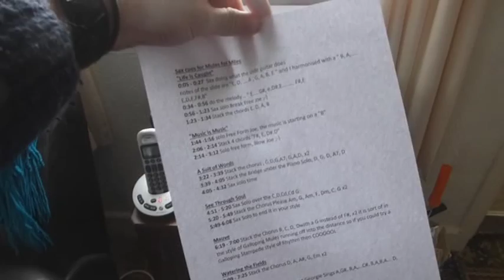Road Map to Mules for Miles #3 The Rainbow Mandrills In the Studio recording a song Warren Haynes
Episode #3 of The Road Map for Mules for Miles album by The Rainbow Mandrills is a look inside the Recording process of our ways in Mandrill-Land. Every song starts in Pete's bedroom & then gets assembled over months by all the performing Mandrills whenever we can get together. This is a look at the recording process 1 step at a time for the opening song on the upcoming Album#4 "Mules for Miles" this song is called "Life is Caught" I hope you enjoy it . Clips of Raw Recordings of Everyone thats recorded on the song. PLUS Storys and footage of chatting with Warren Haynes! and our lovely Beethoven too.
& we are on Itunes & Amazon too
Love The Rainbow Mandrills in order of Appearance Pete Richardson , Lincoln Elliott, a chat with Warren Haynes, James Goode, Joe Driffield, Tom Barker, Carl Perkins, Annie Daffern, Joe McGlohon & Elliott Randall & a photoslide bringing an unmixed version all together

Hey it's time,
hey its time
To pick myself up
By the scruff of the neck
I look in the mirror
See such a wreck

Crack away
at this thick crust
There's a distant shining light
in my soul dust
Its smothered dim
from so much hurt
But there are diamonds
in my clods of dirt

Oh It's time
To throw it away
All this holding on
won't blow me away

Life is caught in ever constant changes
My road behind is full of crashed and out burned plans
The key I feel lies in a beautiful stranger
And remembering I hold the power in my own 2 hands

I know deep inside me
I got a burning flame
But outside my control
The worlds like a sea untamed

Washing over
These dreams un-chased
Drowns out sparks
Oh such a waste

My road behind is full of crashed and burned out plans

The power lies within me and nowhere else

I'm ready to explode in a beautiful way
I don't care whats heading my way
because I'm going to explode in a magical way

I got nobody to blame
No-one to rely on
I got a raging flame
That's propelling me to fly on